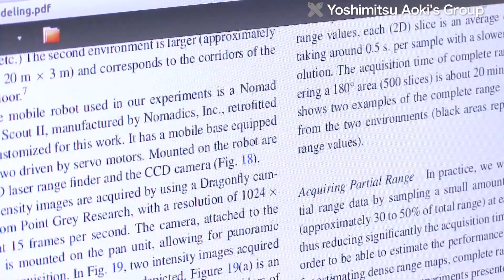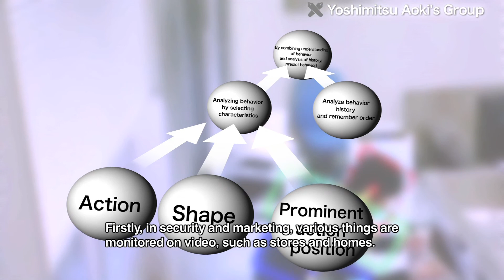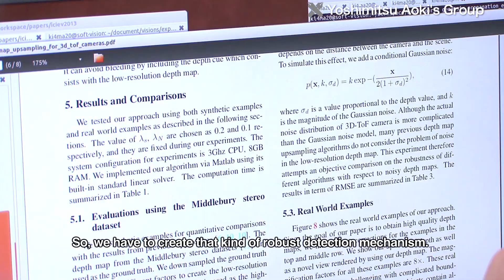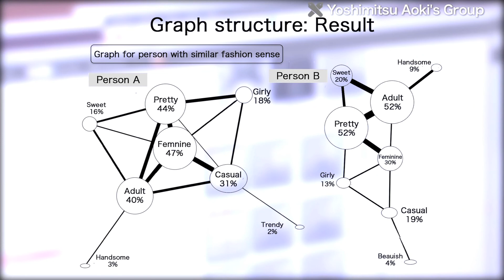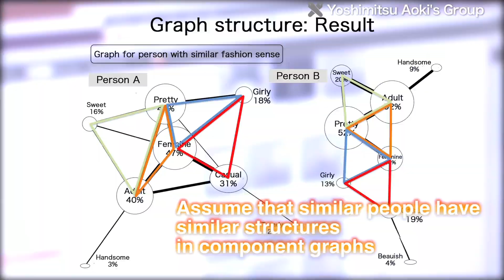A first from Keio! Making image sensing technology practical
At Keio University, the Aoki Lab is doing a diverse range of research. The topics include sensing technology for image data from visual sensors, and media understanding technology, to gain a deeper understanding by integrating the results of sensing. In this way, the Aoki Lab's research also takes into account human awareness and sensitivity.

Q. For some time, technology has been used to recognize patterns from pictures and videos, for recognition in the sense of physical measurement, where technology can measure and recognize objects. But I think we're doing something new, by applying image sensing technology to people, considering human awareness of symbols and human sensitivities. In this way, we'll obtain a deeper understanding of actions and objects. For example, we'd like to achieve a computer that can understand the basic intentions or emotions behind actions.

One topic the Aoki Lab focuses on is technology for detecting and tracking people from images, to recognize a target subject from minimal image input. This is done by giving a computer prior knowledge as a database of behavior patterns, in the form of statistically analyzed human body shapes and movements.

Q. Firstly, in security and marketing, various things are monitored on video, such as stores and homes. Knowledge of how people behave in such living spaces, and how their behavior reflects their intentions, could be applied to crime prevention. Also, in marketing, information obtained about behavior is being used to analyze what customers are interested in. In that context, the goal of our technology is to detect people robustly in videos, track them, and recognize how they've behaved, no matter what kind of people come into a store. The idea is that, whatever actions occur, our system can recognize them. So, we have to create that kind of robust detection mechanism. We're focusing hard on creating technology that works for any people coming into any environment. Right now, we're improving our technology, by testing it in various situations.

Technology using a database as prior information is also utilized in human modeling research.
The Aoki Lab is researching technology for 3D modeling from information about several hundred body shapes, input to the database in advance, using just two still photos from the front and side. The Lab is also working on technology for fitting moving feet, using a model prepared in advance, to determine which parts of a foot are deformed and how much. In addition, the researchers are studying how to determine people's fashion preferences, by using automatic pattern recognition to detect apparel designs from images.

Q. Looking at the history of image processing, recognition, and measurement, the trend has been to rapidly automate things, getting computers to do tasks that had been done by people. And I think the same holds for robots. As with factory robots, the idea has been to make visual detection automatic, through image recognition using cameras, to improve productivity. I think the same is true for facial recognition, too. In such ways, technology for improving efficiency has advanced, but I think we've come to an important turning point.
So, in our lab, we're asking whether we could create new interfaces, and new services, based on deep human understanding. Interesting examples include behavior analysis in stores, as I mentioned earlier, and also medical research involving seniors. Ultimately, we'd like to think about how far we can use this technology to improve people's lives.

The Aoki Lab is collaborating with industry in and outside Japan, and also with other research institutions. In this way, the Lab is working to create new vision technologies that could have various applications, including electrical, automotive, healthcare, welfare, beauty, and entertainment.
Image sensing technology, media understanding technology, visual sensors, pattern recognition, and complete information processing will be the basic technologies involved. By combining these technologies organically, the Aoki Lab aims to create new forms of value, and give rise to further innovations.